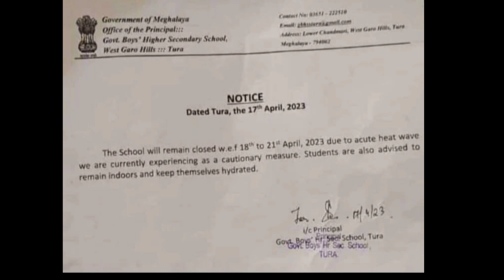Tura super market ko wa.al kama 17 April 2023